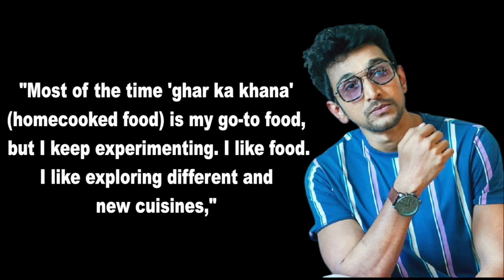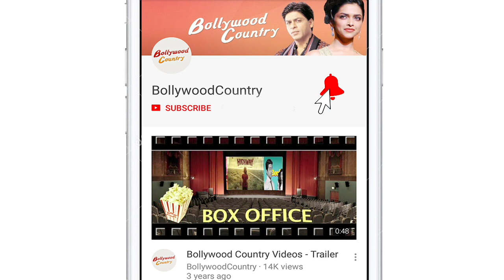Scam 1992 fame Pratik Gandhi reveals his go-to food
Actor Pratik Gandhi likes to experiment with his palette but "ghar ka khana" his go-to food.